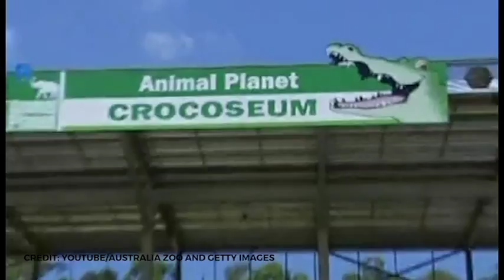He is still our favorite crocodile hunter, ten years later: Remembering Steve Irwin | Rare People